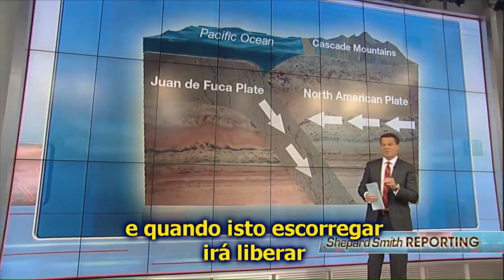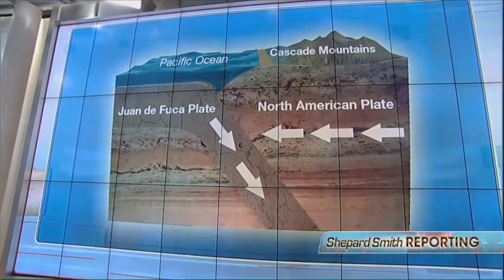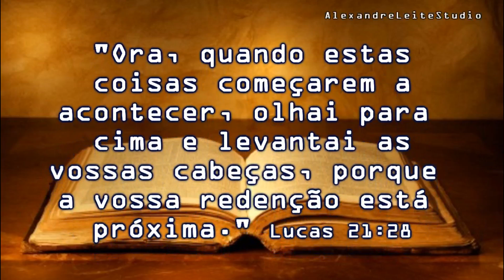Previsão de Destruição da Costa Oeste com Terremoto 9,2 - Legendas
Previsão de Grande Terremoto na Costa Oeste Americana. Conhecido como "Big One", destruirá cidades dos Estados Americanos. Afetará também o Japão com Sunami de 30 metros de altura. Por físico Michio Kaku.